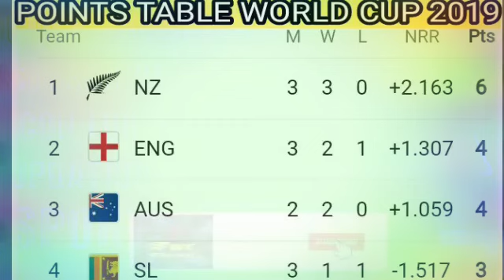World cup 2019 points table; team standings ; icc cricket world cup India vs Australia match reviews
The 2019 ICC ODI World Cup is the 12th edition of the World Cup. A total of 10 teams are playing the tournament this time, which is being played in England and Wales. This time the format of the tournament is a full round-robin format. This means that every team will play every other team once. There is no group or pool system this time. After the round-robin stage the top four teams will then progress to the semi-finals. The ten teams that are taking part in the tournament this time are: England (hosts), Australia, Bangladesh, India, New Zealand, Pakistan, South Africa, Sri Lanka, Afghanistan and West Indies. Australia are the most successful nation in the history of the ICC ODI World Cup with five titles. The Aussies are also the defending champions. India have won the title twice - in 1983 and 2011. In the history of the tournament Sachin Tendulkar is the overall highest run-getter with 2278 runs and Glenn McGrath is the overall highest wicket-taker with 71 wickets. The points table shows how the ten teams are stacking up against each other and who is the leading the race for the knock-out berths.